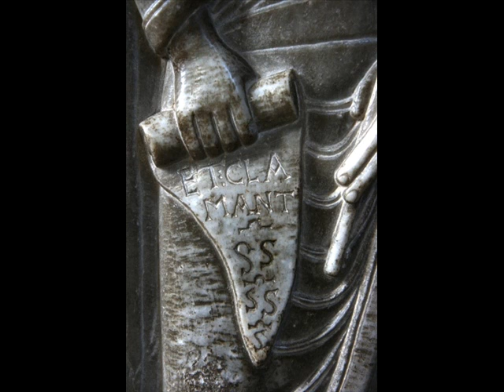Franciaország 4.sz. Toulouse Cahors.64 videó